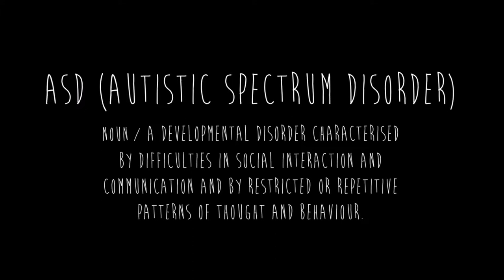SPECIALITY HORSE EQUUS SHORT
SPECIALTY HORSE (2018) UK
02:00 min / Directed by: Flo Knoyle

‘Specialty Horse’ is a short film by Flo Knoyle, who is currently studying BA (hons) Short Film-Making at Hereford College of Arts.
Adopted when she was only three years old, Bee is a young girl who has struggled developmentally and was eventually diagnosed with Autistic Spectrum Disorder at the age of 7. Autistic Spectrum Disorder is a life long learning disability. It causes emotional social and communication difficulties. These difficulties can present themselves in various forms such as lack of social awareness, rigidity of thought, the constant need for routine, and repetition of familiar tasks and function. A person with Autistic Spectrum Disorder may also feel particularly anxious when they are asked to do something that they feel is not within the realms of their usual routine. They can become easily frustrated and often have difficulty communicating their frustrations as thought processes become muddled.
Nancy is a little pony who was rescued from the Welsh Mountains as a foal. She was orphaned, severely malnourished with a bad case of mange. As a result Nancy was hand raised and sometimes herself presents behavioural issues arising from her past.
Bee and Nancy give each other the confidence to continue on their journey of development.